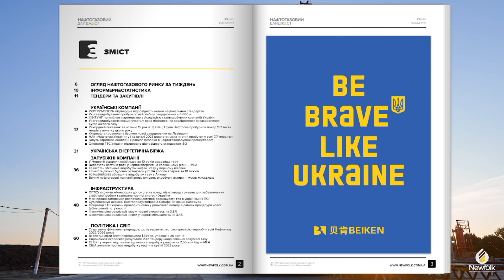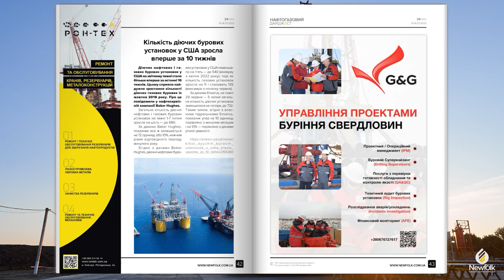Укргазвидобування пробурило найглибшу свердловину 6 600 м. Нафтогазовий дайджест 10-16 липня 2023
Укргазвидобування пробурило найглибшу свердловину – 6 600 м
На початку липня АТ «Укргазвидобування» завершило буріння нової розвідувальної свердловини глибиною 6 600 м, яка стала найглибшою в історії компанії. Її дебіт сягнув високого показника – 150 тис. куб. м.
Родовище, на якому пробурили свердловину-рекордсменку, відкрили лише в 2019 році. Тож завданням нової свердловини була дорозвідка вуглеводневих покладів та уточнення геологічної будови родовища. Виконані промислові геофізичні дослідження дали змогу приростити понад 100 млн куб. м видобувних запасів вуглеводнів.

ІФНТУНГ поглиблює партнерство з Асоціацією газовидобувних компаній України
Високоосвічена молодь – це головна цінність держави та запорука ефективної відбудови України після війни. Ми в Асоціації переконані, що якісна освіта сприятиме економічному прогресу, а поєднання науки й практики є основою для вдосконалення професійних навичок та набуття досвіду.
Саме з цією метою Асоціація підписала Меморандум про співпрацю з Івано-Франківським національним технічним університетом нафти і газу - провідним вищим навчальним закладом в Україні нафтогазового профілю, який вже понад 55 років успішно готує фахівців для сектору. Сьогодні університет має вісім навчально-наукових інститутів, науково-дослідний інститут нафтогазової енергетики та екології, три коледжі і ліцей, загалом там навчається понад 10 тис. студентів.

«Укрнафта» розпочала буріння нової свердловини на Львівщині
ПАТ «Укрнафта» проводить буріння нафтової свердловини №105 на Верхньомасловецькому родовищі у Львівській області. Роботи розпочались із випередженням графіку і станом на сьогодні пройдено майже половину шляху - із запланованих 2213 метрів свердловина вже пробурена на 1084 метри.
Введення в експлуатацію планується у серпні 2023 року. Очікуваний початковий дебіт нафти - 24,3 тонни на добу.
Вартість будівництва складає 105 млн грн., термін окупності - від 2 до 2,6 років. Прогнозується, що свердловина працюватиме мінімум 15 років.
Загалом на Верхньомасловецькому родовищі буде збудовано 4 нові свердловини у поточному році і ще 5 — у 2024 році.